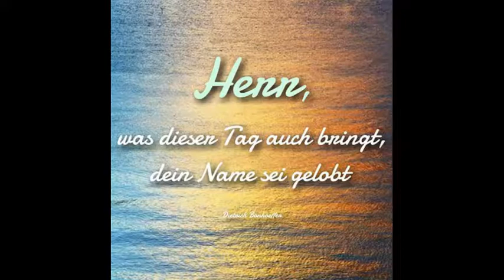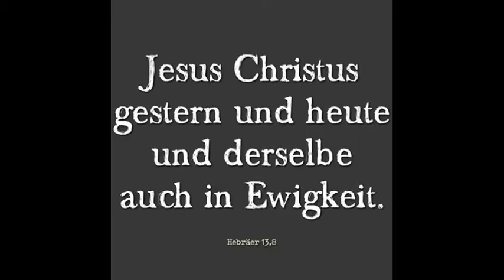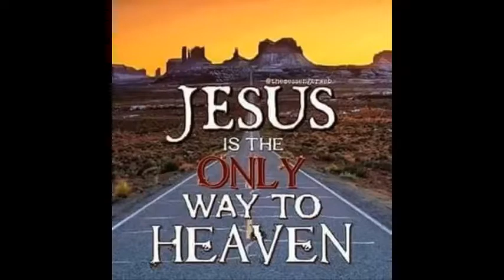Manuel Oszczity - Orion59 "As A Little Hero"